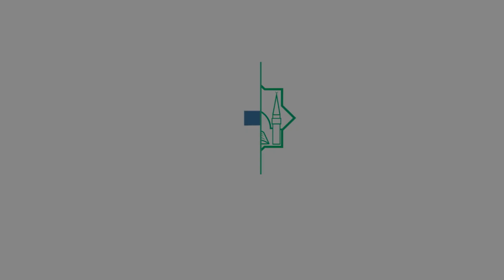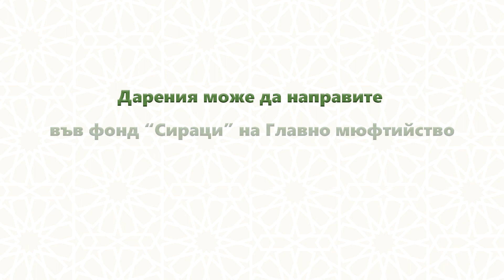Призив за участие в "Седмица на сираците" 2023 - Д-р Мустафа Хаджи - Главен мюфтия на Р. България